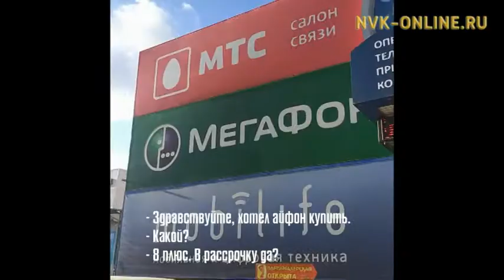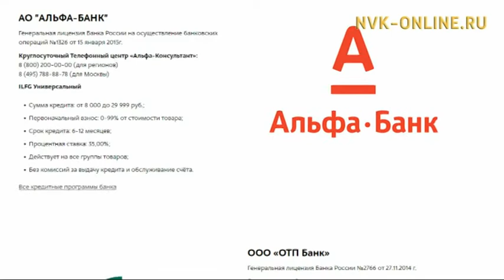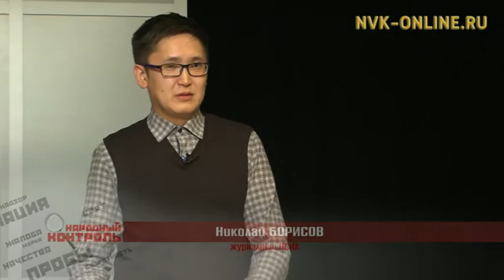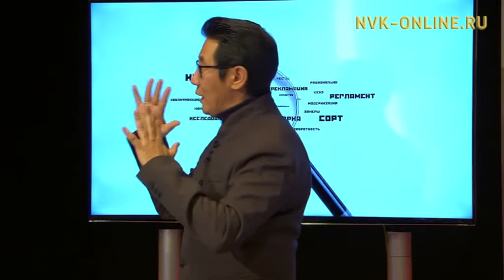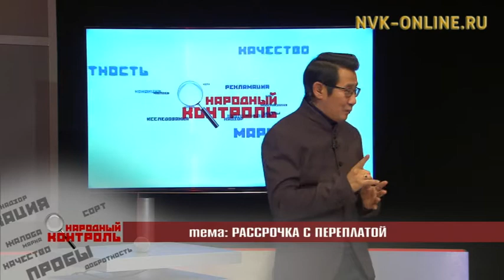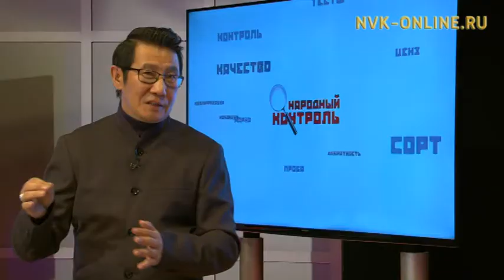Вся правда про «рассрочки без переплат». Народный контроль (11.10.2017)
Официальный сайт NVK-ONLINE.RU - Использование манящего выражения "рассрочка без переплат". Это же чистой воды введение в заблуждение! Но прокатывает, ибо покупатели сами добровольно подписывают кредитные договоры под 35-49% годовых, клюя на заманчивую "рассрочка без переплат". Сами. Никто их не заставляет. И это, как они - ритейлеры считают, нормально.

В очередном выпуске программы "Народный контроль" попробуют детально рассмотреть ситуацию. Роспотребнадзор и УФАС сослались на занятость.